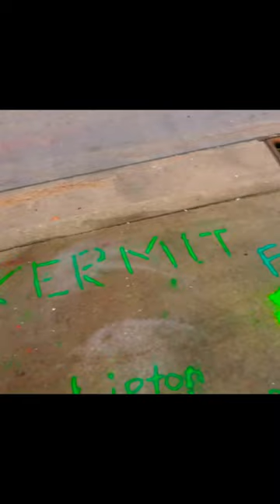Kermit The Frog Sidewalk Art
This is a fun painting that I found in The Sidewalk Chalk Art Festival at The 400 Block in Wausau Wisconsin.